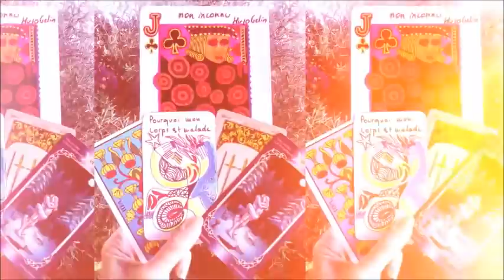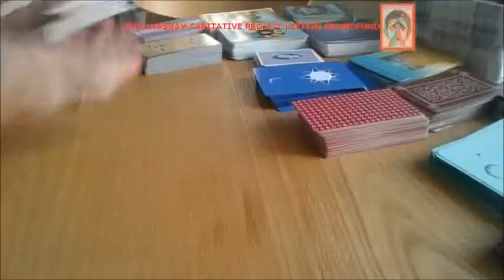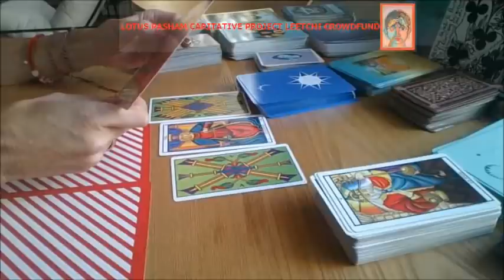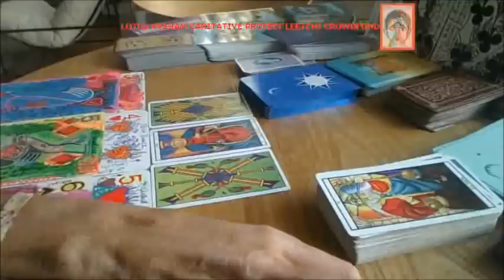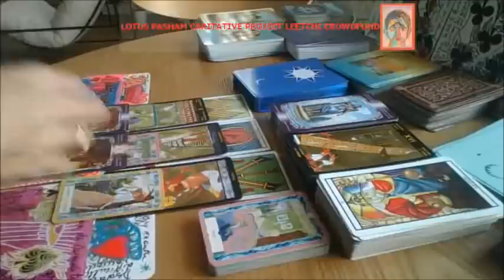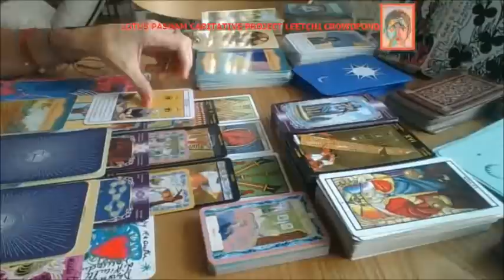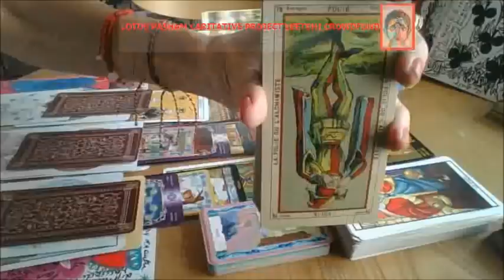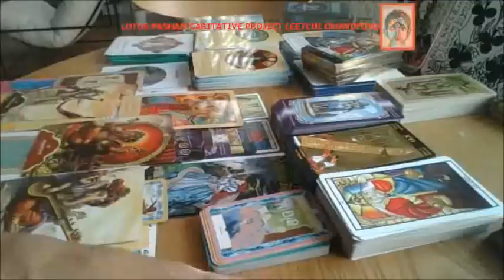MASCULIN JE FAIS UN CHOIX IRREVERSIBLE 13_09_2020